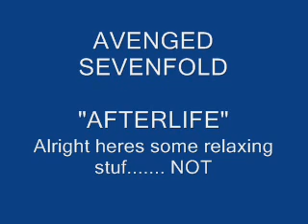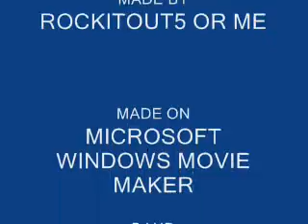AFTERLIFE A7X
the after life song to the movie i made 4 it